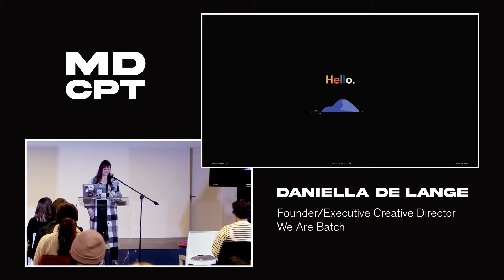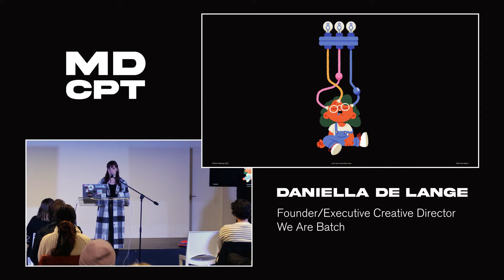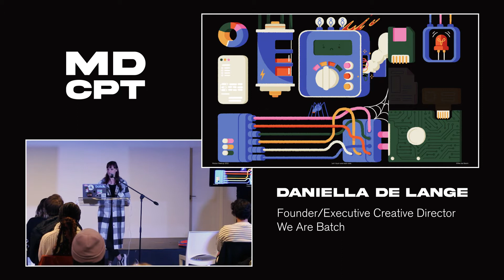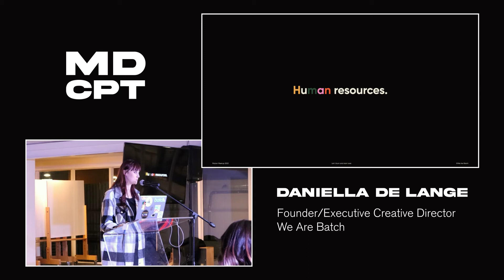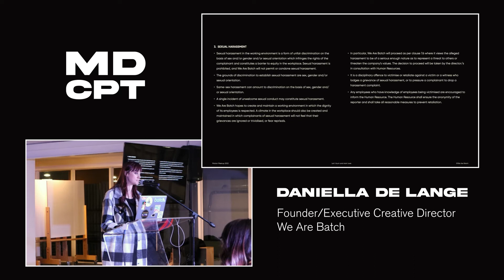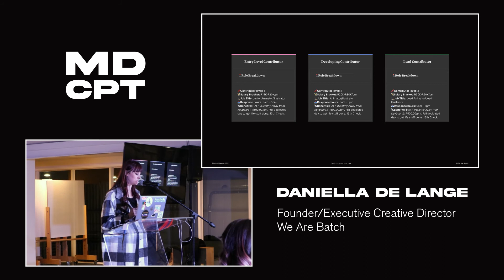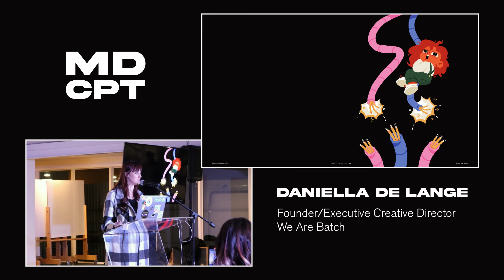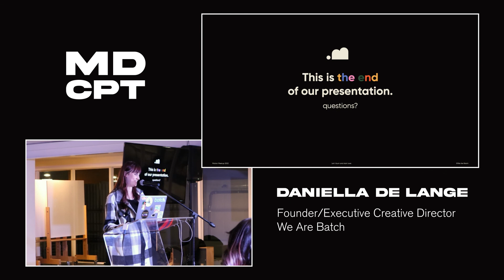June Motion Meetup - We are batch - Daniéla de Lange - Part 2 "... and start over."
Daniéla de Lange - Founder/Executive Creative Director at We Are Batch
Lene has Addressed the issues and imbalances in motion design industry.
Here in part 2 Daniéla talks about how to rebuild with humanity.